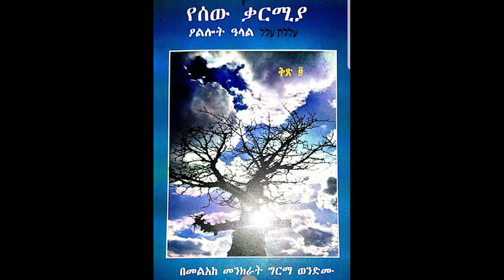የመልአከመንክራት ግርማ ወንድሙ መፅሐፍ የሠው ቃርሚያ (ክፍል7)